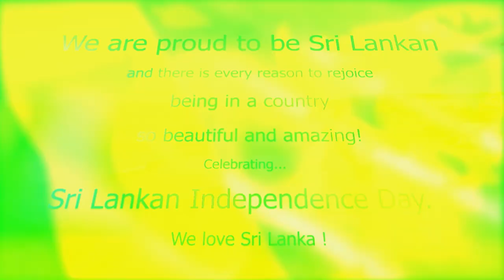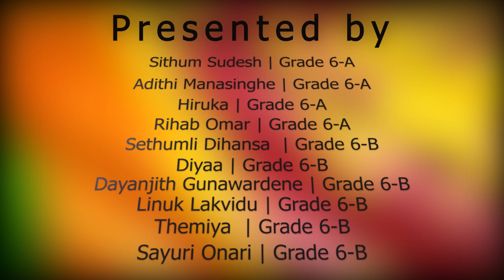Independence Day presentation by YISS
Sri Lankan Independence Day - 2021
Presented by the students of Grade - 6
York International School, Sapugaskanda